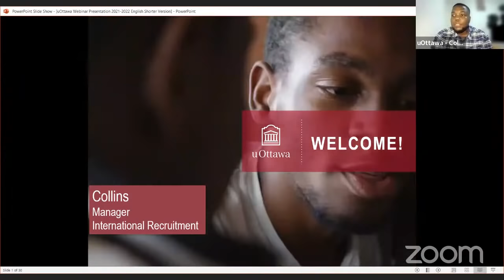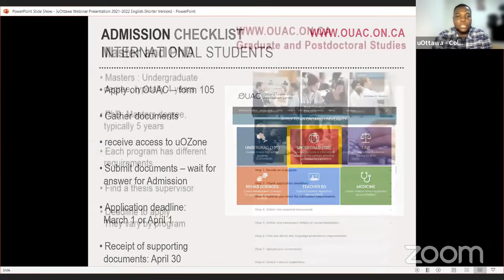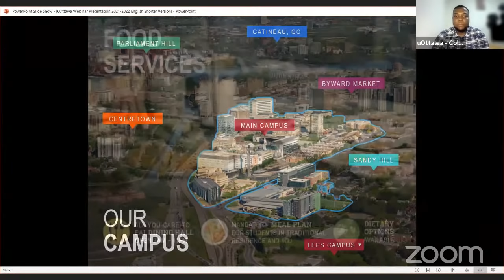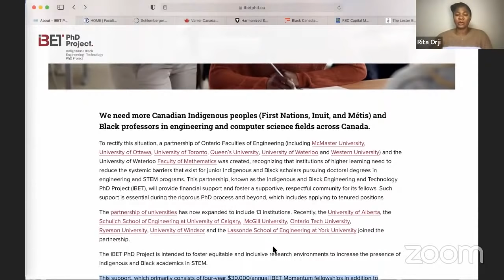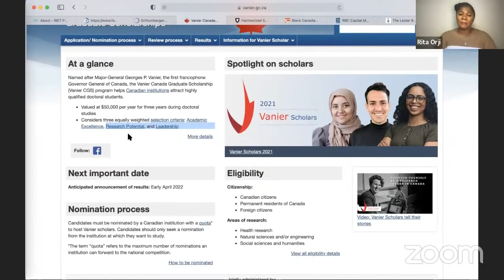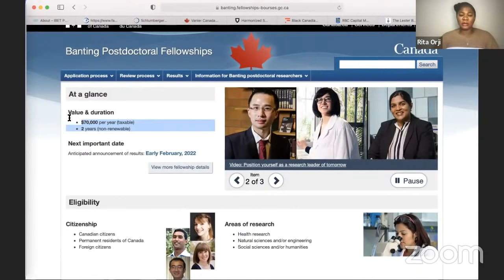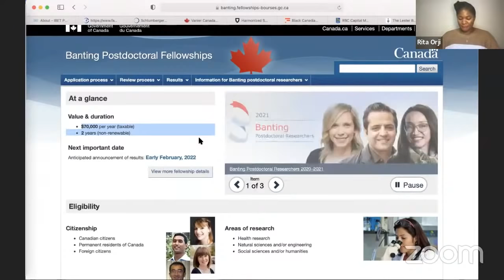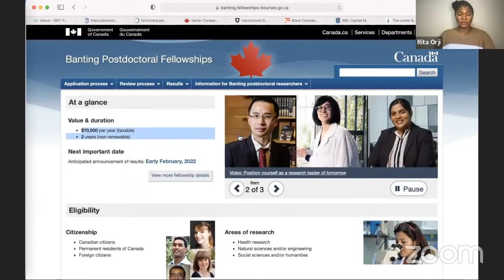Scholarships available for Africans: Undergraduates, Graduate, and Post-docs